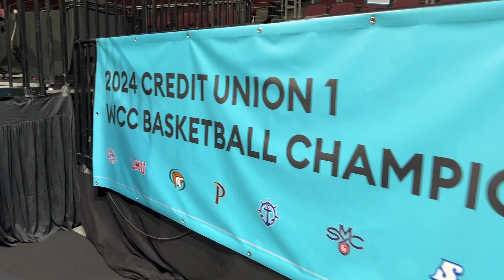Episode 331: Gaels Take Crown, Selection Sunday on Deck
Saint Mary's is the WCC regular season and tournament champion for the first time since 2012. It is officially their third straight trip to the NCAA Tournament, and fourth in the last five. What is their ceiling?

How about the Zags? What is their Selection Sunday fate?